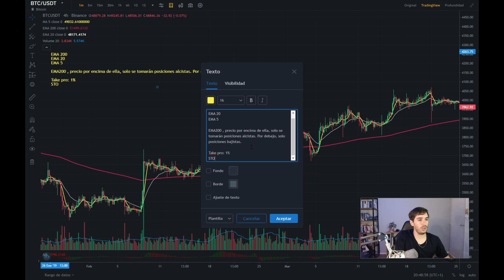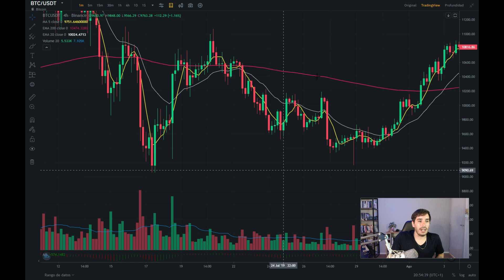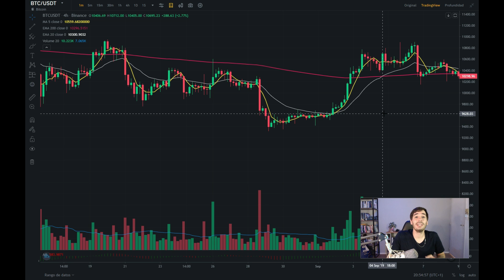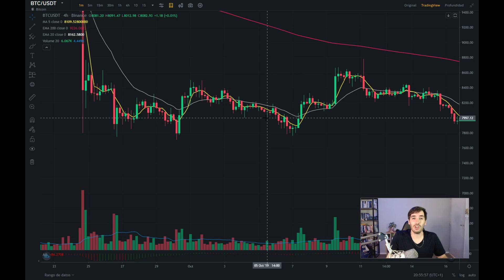Estrategia de SCALPING con MEDIAS MOVILES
Nueva sección del canal! Voy a estar analizando estrategias de trading en el canal y quiero conocer tu opinión. En esta oportunidad, te traigo una estrategia bien fácil con medias móviles y te muestro cuales fueron los resultados finales.

Gonzalo Pagura